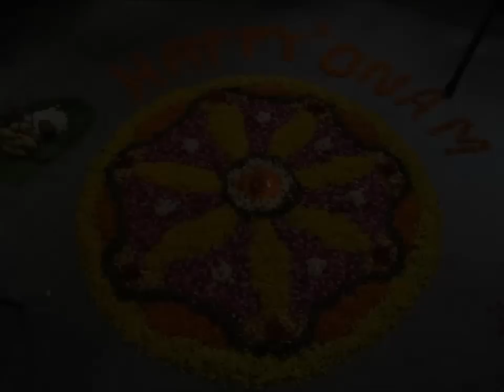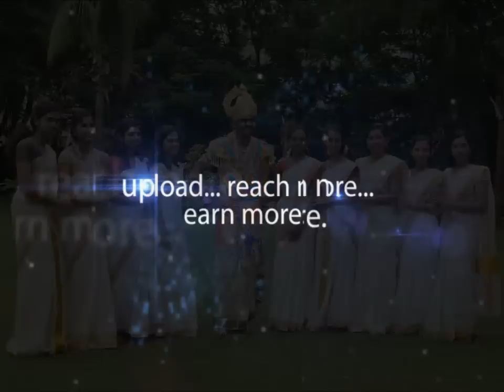Apollo Hyderabad celebrates Onam Festival